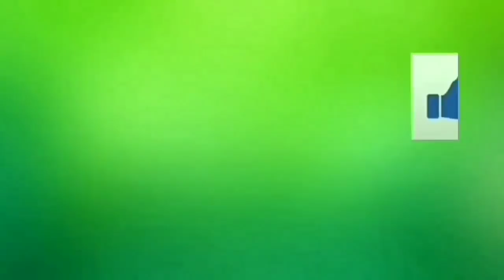JUARY OLIVEIRA & AMAURY TECLAS NA PEGADA DO FORRÓ